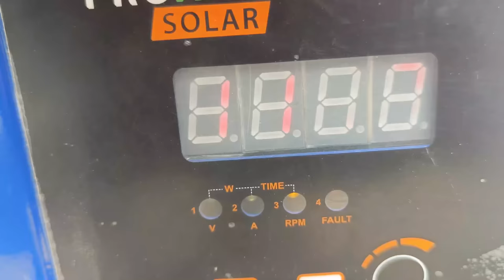1 HP 3 panel bike trolley